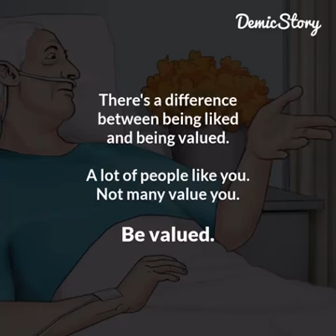10 October 2020